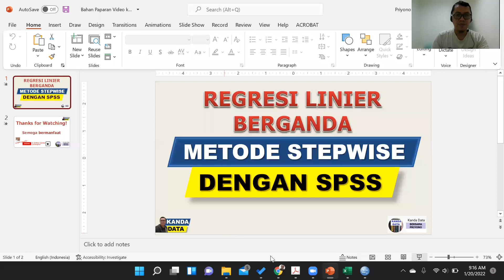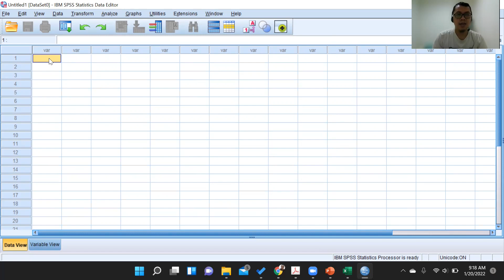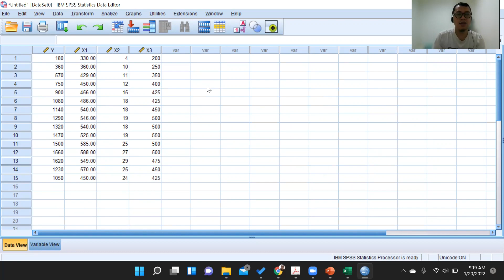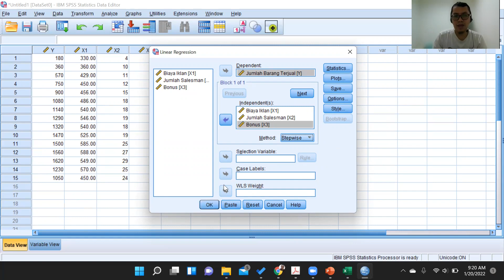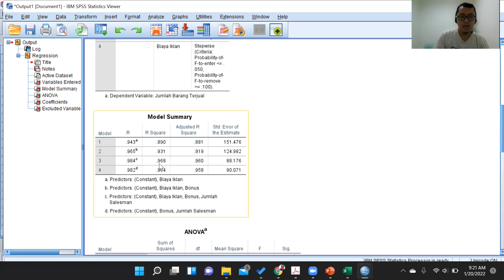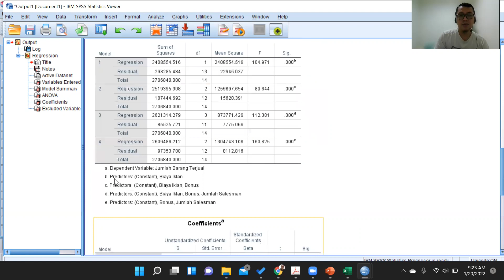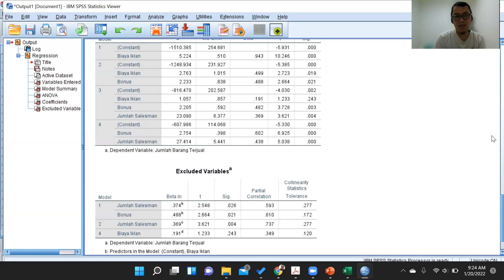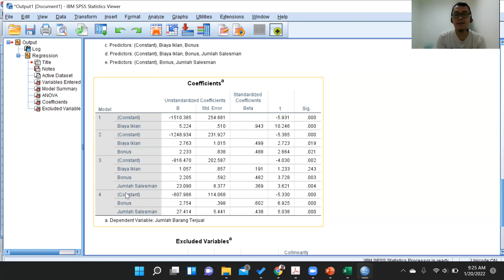Regresi Linier Berganda Metode Stepwise dengan SPSS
Regresi linier berganda menggunakan metode stepwise memungkinkan kita untuk bisa mengetahui model terbaik dari beberapa kombinasi model regresi. Dalam metode ini, model dapat mengeluarkan variabel-variabel bebas yang tidak signifikan secara statistik. Bagaimana cara analisis dan interpretasi hasilnya? Yuk simak hingga akhir video kanda data pada kesempatan ini.